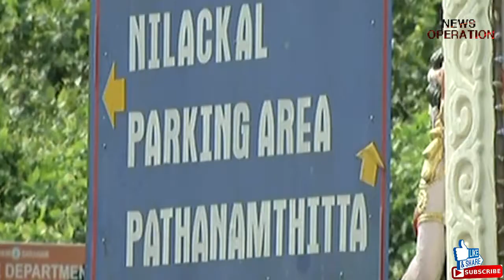HC की केरल सरकार को फटकार, धारा 144 लगाने पर मांगा जवाब/government on imposing section 144